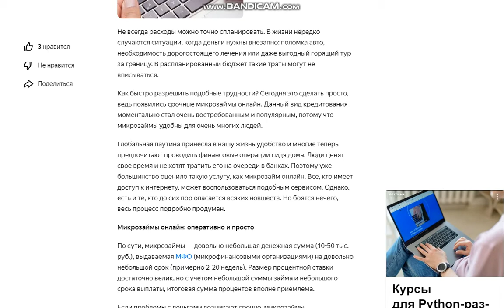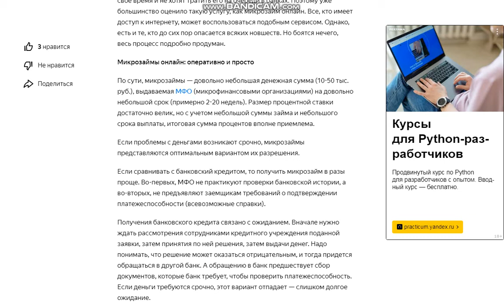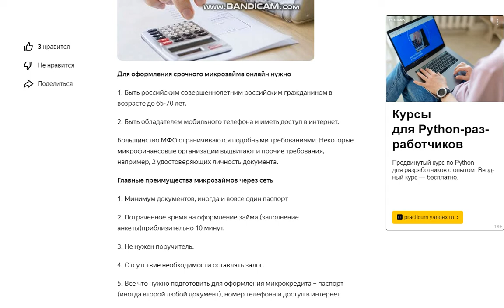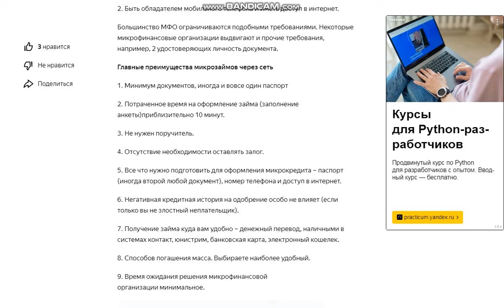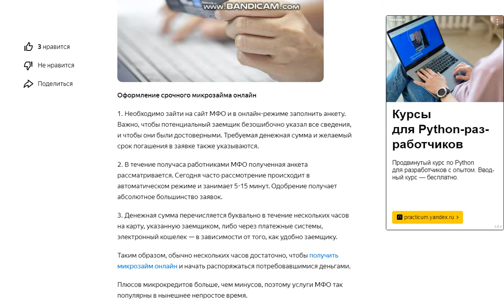Как взять микрозайм онлайн на карту, без отказа, мгновенно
Не всегда расходы можно точно спланировать. В жизни нередко случаются ситуации, когда деньги нужны внезапно: поломка авто, необходимость дорогостоящего лечения или даже выгодный горящий тур за границу. В распланированный бюджет такие траты могут не вписываться.

Как быстро разрешить подобные трудности? Сегодня это сделать просто, ведь появились срочные микрозаймы онлайн. Данный вид кредитования моментально стал очень востребованным и популярным, потому что микрозаймы удобны для очень многих людей.

Глобальная паутина принесла в нашу жизнь удобство и многие теперь предпочитают проводить финансовые операции сидя дома. Люди ценят свое время и не хотят тратить его на очереди в банках. Поэтому уже большинство оценило такую услугу, как микрозайм онлайн. Все, кто имеет доступ к интернету, может воспользоваться подобным сервисом. Однако, есть и те, кто до сих пор опасается всяких новшеств. Но боятся нечего, весь процесс подробно продуман.

Микрозаймы онлайн: оперативно и просто

По сути, микрозаймы — довольно небольшая денежная сумма (10-50 тыс. руб.), выдаваемая МФО (микрофинансовыми организациями) на довольно небольшой срок (примерно 2-20 недель). Размер процентной ставки достаточно велик, но с учетом небольшой суммы займа и небольшого срока выплаты, итоговая сумма процентов вполне приемлема.

Если проблемы с деньгами возникают срочно, микрозаймы представляются оптимальным вариантом их разрешения.

Если сравнивать с банковский кредитом, то получить микрозайм в разы проще. Во-первых, МФО не практикуют проверки банковской истории, а во-вторых, не предъявляют заемщикам требований о подтверждении платежеспособности (всевозможные справки).

Получения банковского кредита связано с ожиданием. Вначале нужно ждать рассмотрения сотрудниками кредитного учреждения поданной заявки, затем принятия по ней решения, затем выдачи денег. Надо понимать, что решение может оказаться отрицательным, и тогда придется обращаться в другой банк. А обращению в банк предшествует сбор документов, которые банк требует, чтобы проверить платежеспособность. Если деньги требуются срочно, этот вариант отпадает — слишком долгое ожидание.

В свою очередь, микрозаймы онлайн — отличная возможность получить нужную сумму предельно оперативно. Весь процесс, начиная с отправки заявки до фактического перечисления денег, может занимать от 15-ти минут до часа.

Для оформления срочного микрозайма онлайн нужно

1. Быть российским совершеннолетним российским гражданином в возрасте до 65-70 лет.

2. Быть обладателем мобильного телефона и иметь доступ в интернет.

Большинство МФО ограничиваются подобными требованиями. Некоторые микрофинансовые организации выдвигают и прочие требования, например, 2 удостоверяющих личность документа.

Главные преимущества микрозаймов через сеть

1. Минимум документов, иногда и вовсе один паспорт

2. Потраченное время на оформление займа (заполнение анкеты)приблизительно 10 минут.

3. Не нужен поручитель.

4. Отсутствие необходимости оставлять залог.

5. Все что нужно подготовить для оформления микрокредита – паспорт (иногда второй любой документ), номер телефона и доступ в интернет.

6. Негативная кредитная история на одобрение особо не влияет (если только вы не злостный неплательщик).

7. Получение займа куда вам удобно – денежный перевод, наличными в системах контакт, юнистрим, банковская карта, электронный кошелек.

8. Способов погашения масса. Выбираете наиболее удобный.

9. Время ожидания решения микрофинансовой организации минимальное.

Оформление срочного микрозайма онлайн

1. Необходимо зайти на сайт МФО и в онлайн-режиме заполнить анкету. Важно, чтобы потенциальный заемщик безошибочно указал все сведения, и чтобы они были достоверными. Требуемая денежная сумма и желаемый срок погашения в заявке также указываются.

2. В течение получаса работниками МФО полученная анкета рассматривается. Сегодня часто рассмотрение происходит в автоматическом режиме и занимает 5-15 минут. Одобрение получает абсолютное большинство заявок.

3. Денежная сумма перечисляется буквально в течение нескольких часов на карту, указанную заемщиком, либо через платежные системы, электронный кошелек — в зависимости от того, как удобно заемщику.

Таким образом, обычно нескольких часов достаточно, чтобы получить микрозайм онлайн и начать распоряжаться потребовавшимися деньгами.

Плюсов микрокредитов больше, чем минусов, поэтому услуги МФО так популярны в нынешнее непростое время.